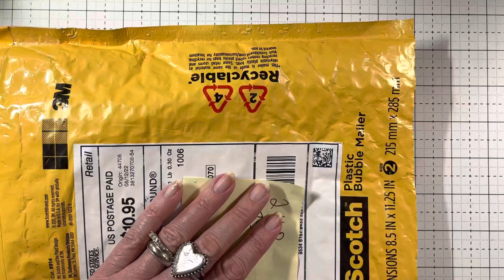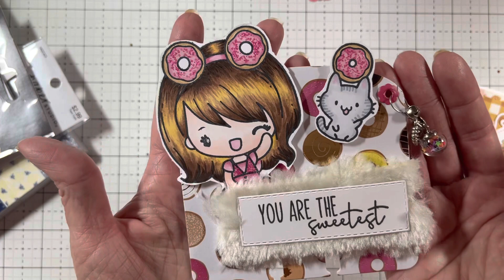Entry #8 into my Giveaway Challenge from Christine Lazarides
Hi Christine! Ohmygoodness girly, you spoiled me rotten! Thank you from the bottom of my heart. It certainly was not necessary k but I surely appreciate it 100%! Your card will go up on my cork board so I can see it everyday as a reminder to keep improving on my coloring and a reminder of you my friend. By the way, you live 15 minutes from my Bestie. She’d wanted me to tell. You that. Her name is Susan. Anyhow, I love everything and your card and entry are stunning and I love my goodies so much! Thank you sincerely! Love and Hugs and many blessings, Gigi